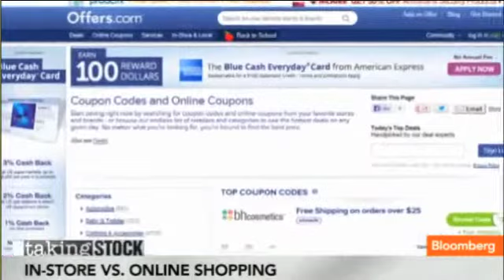Offers.com CEO Steve Schaffer on Bloomberg News